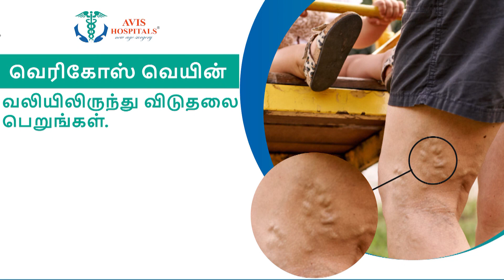அய்யா வைகுண்டர் பற்றிய ஆளுநரின் பேச்சு... அய்யா வழி சேவை அமைப்பு பாராட்டு | Ayya Vaikundar